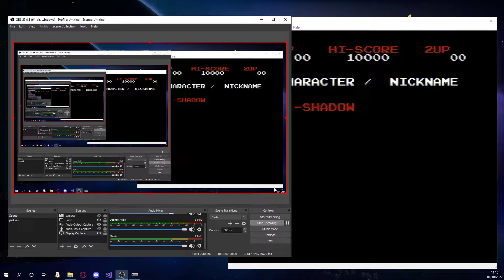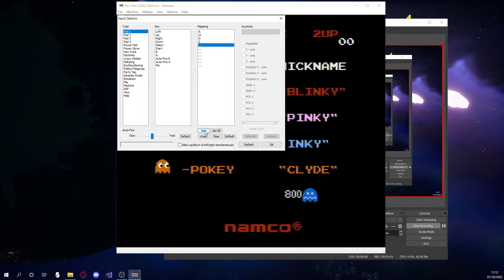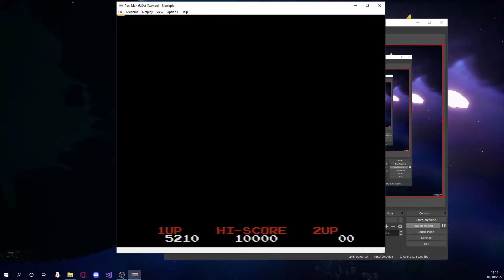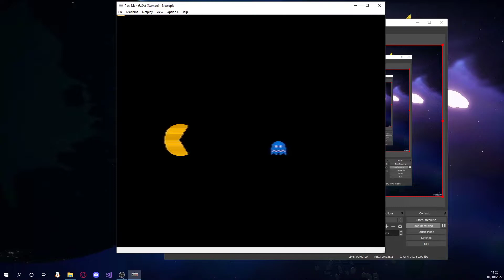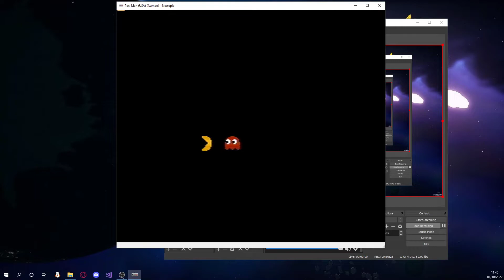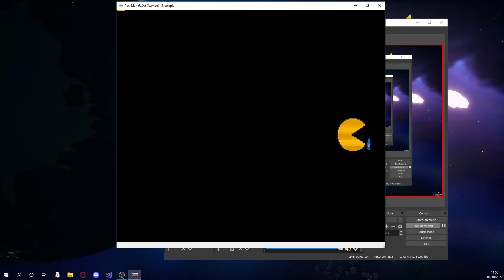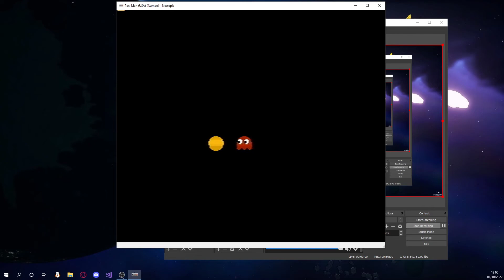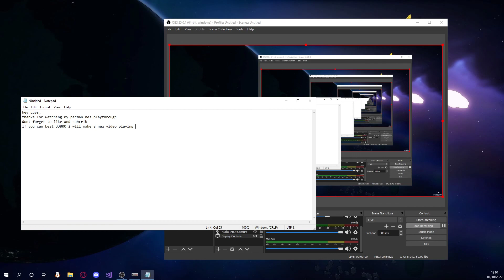nes pacman playthrough any%